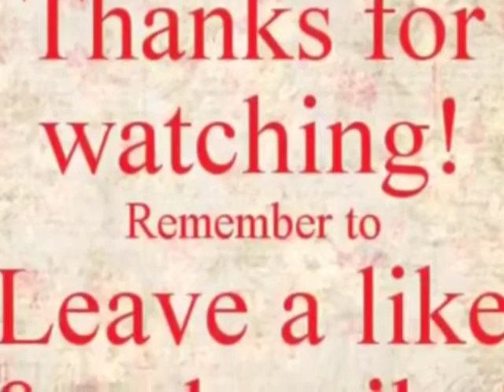BIKE RIDE To UNIVERSAL STUDIO ORLANDO pt2